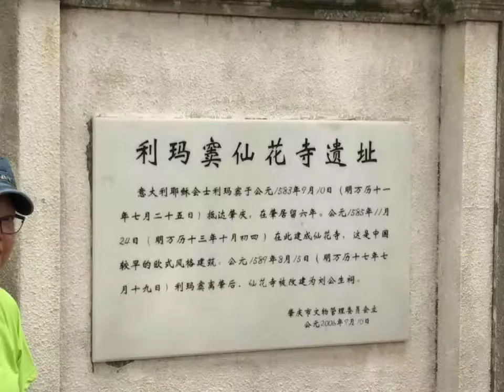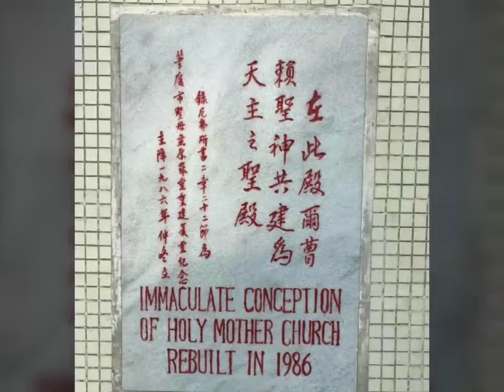2016 1213 第二天 尋找利瑪竇來華足印